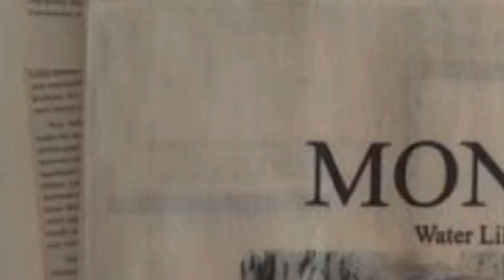paul gauguin , his life & works in hindi,gauguin biography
paul gauguin's biography